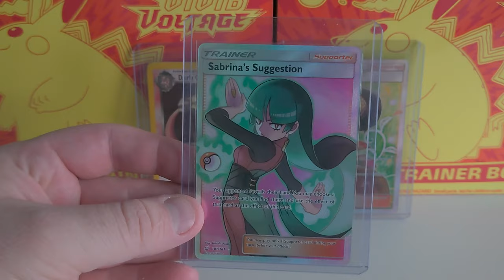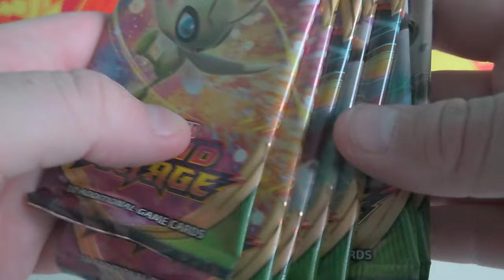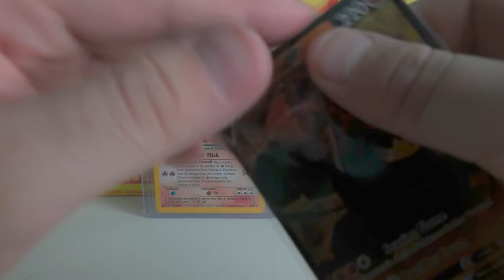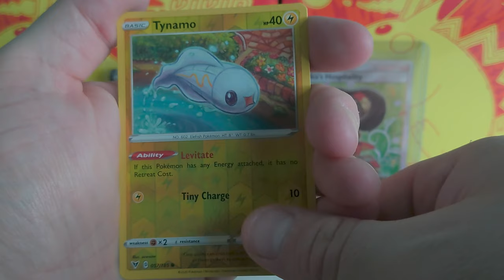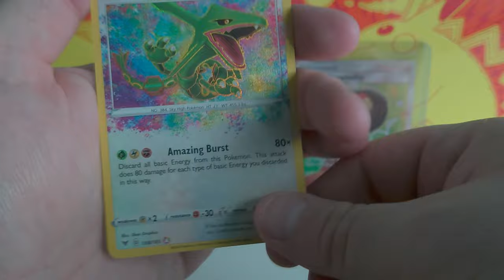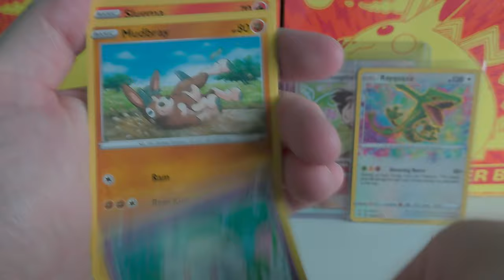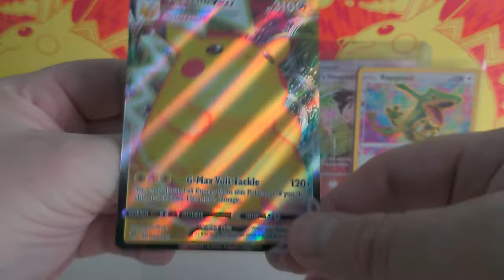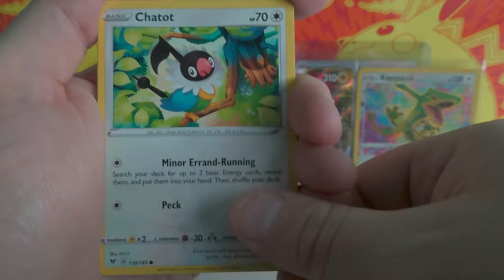***Pikachu Pulled*** From Vivid Voltage Opening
Finally pulled a Vmax Pikachu from Vivid Voltage after weeks of opening up Pokémon cards.

00:00 - Intro
02:34 - 1st Pack Pull Hit
05:32 - 2nd Pack Pull Hit
08:03 - 3rd Pack Pull Hit
10:50 - Outro

Please don't forget to subscribe to the channel, leave a comment down below and leave a like on the video, if you want to see more Pokémon cards being opened hit the notification bell for more videos